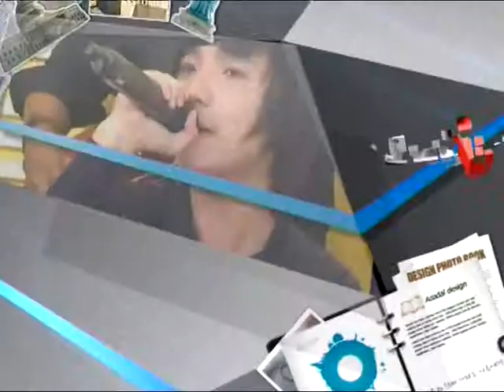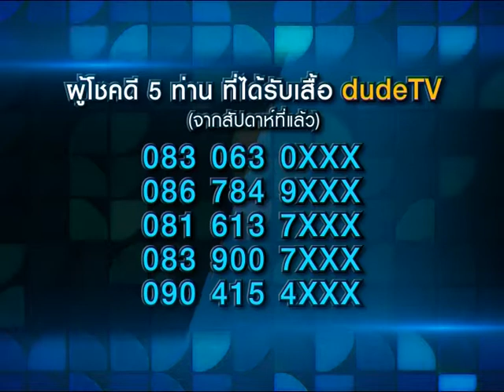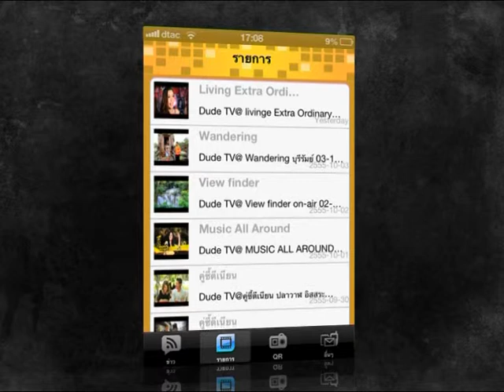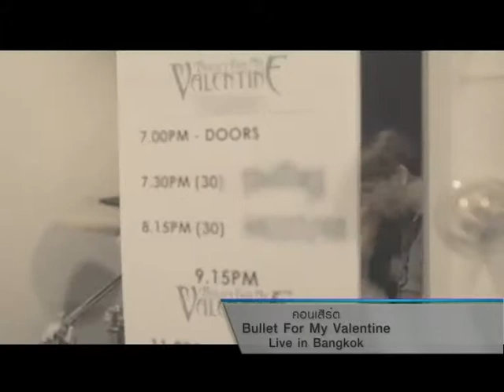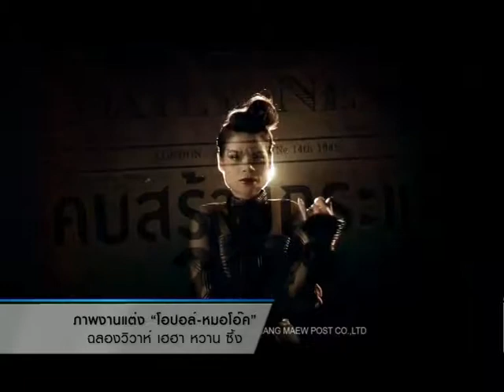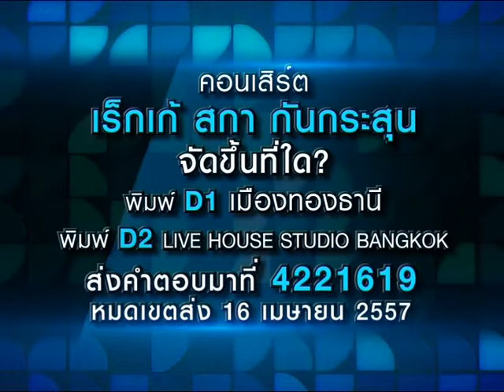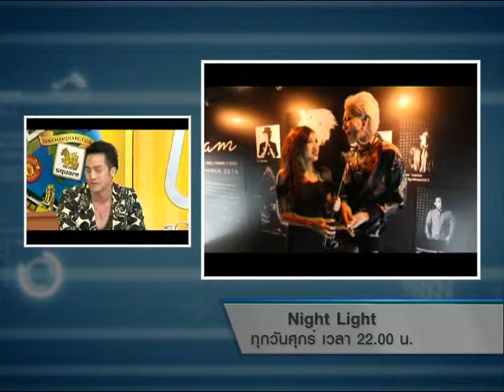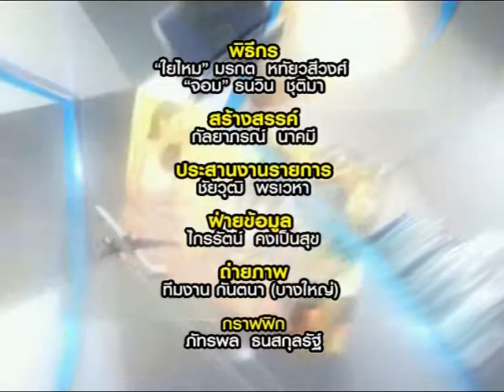Dsquare T106 on 10 04 57